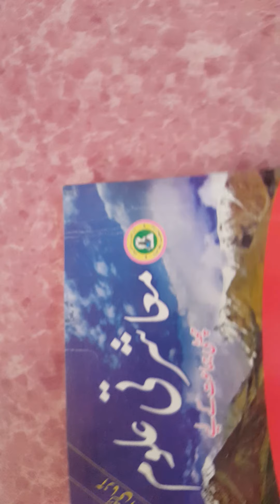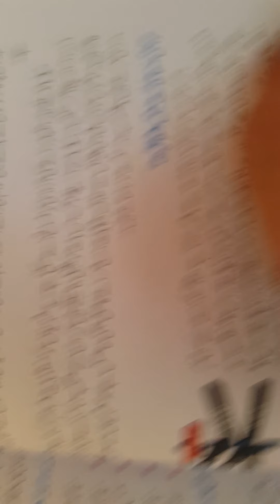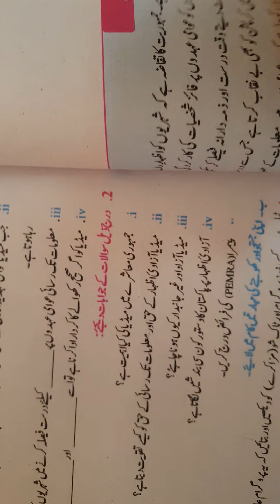Muasharti Uloom 6,unit#4 Baab 2, Jamhoori Mua'ashray main Media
Read & Listen this Chapter carefully